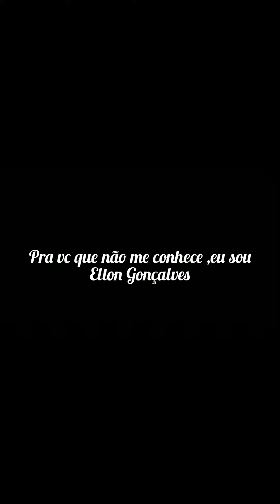Fusca Rat Look , fazendo em casa !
Ae galera vim mostrar um pouco do Protejo Fusca Rat look que eu e o meu irmão estamos fazendo em casa !

Deixe seu comentário do que achou do vídeo ! 🤗🤔 Aceitamos críticas❌  e elogios✔️ Vamos lá família ! Respondo todos os comentário ! Deixe o seu curti !!!  👍👍 Segue aí tmj 👊